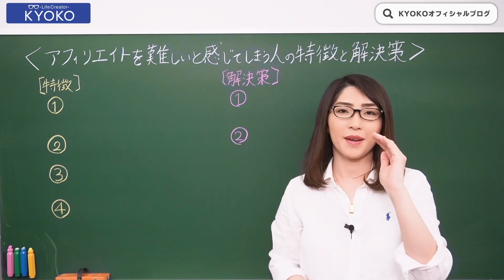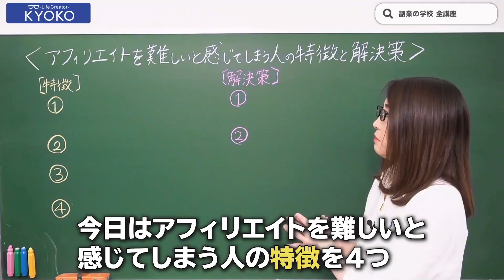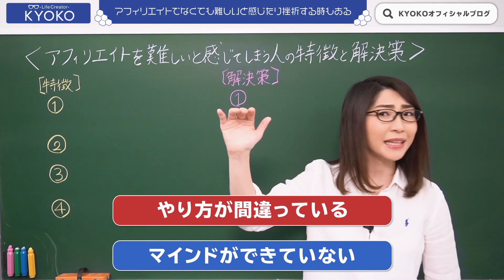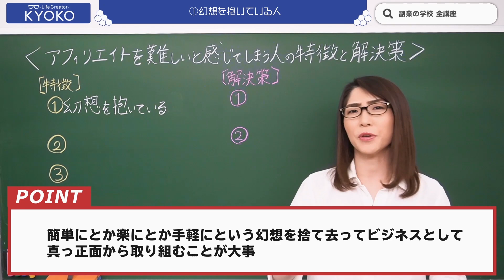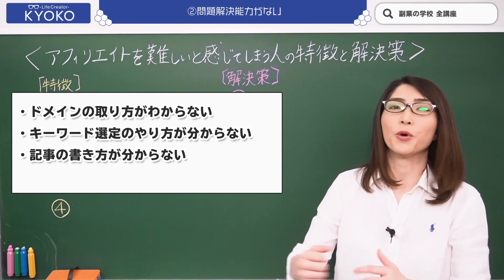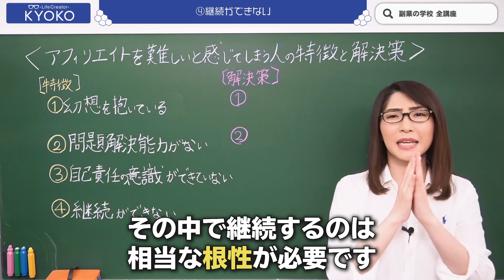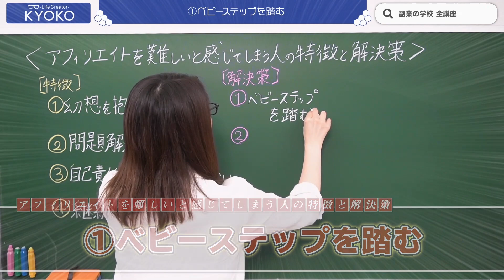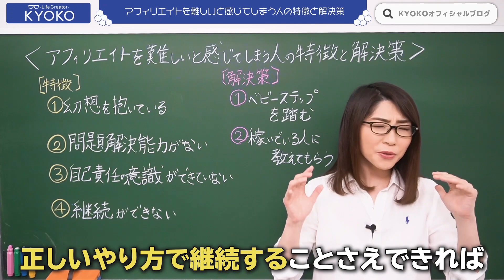【確率95％】こんな人はアフィリエイトに向きません！挫折しやすい4つのタイプ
目次
0:00 はじめに
2:21 アフィリエイトは難しいビジネスなのか？
4:06 アフィリエイトでなくても難しいと感じたり挫折する時もある
5:17 幻想を抱いている
6:56 問題解決能力がない
8:29 自己責任の意識ができていない
9:35 継続ができない人
10:59 ベビーステップを踏む
12:19 稼いでいる人に教えてもらう
13:44 まとめ